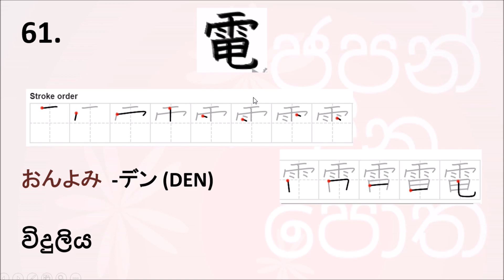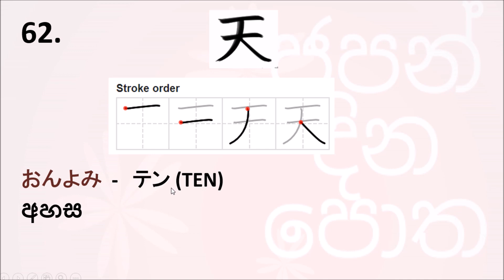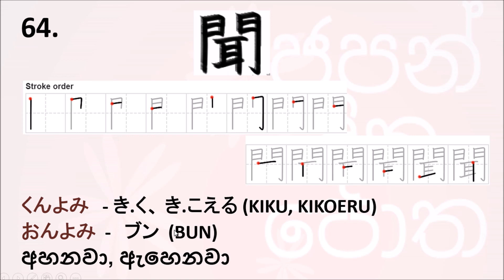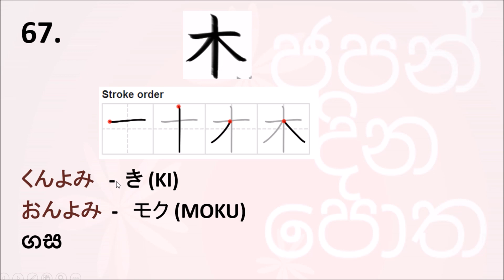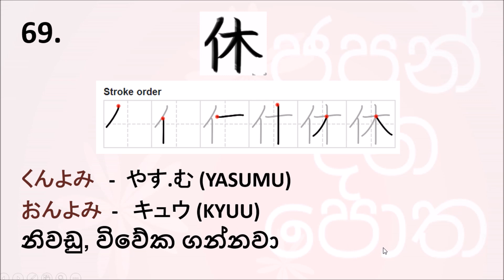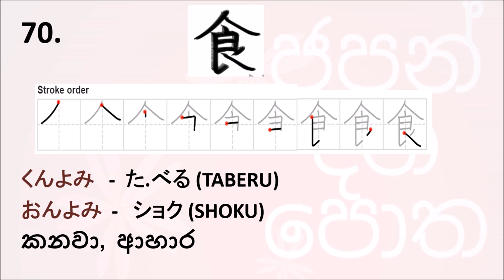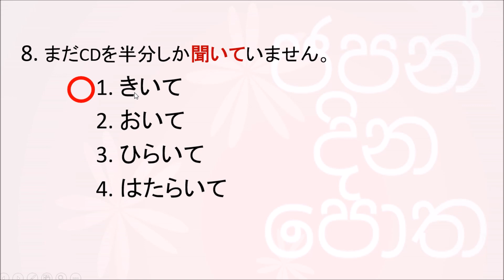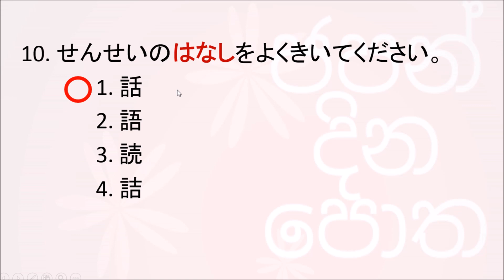JAPANESE KANJI LESSON IN SINHALA JLPT NAT n5 ජපන් දිනපොතේ ජපන් පාඩම 51